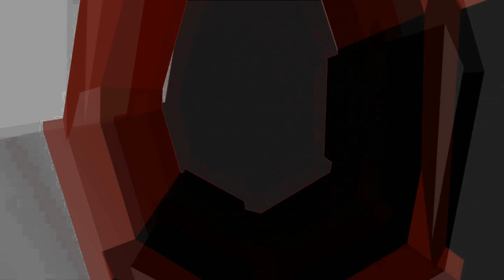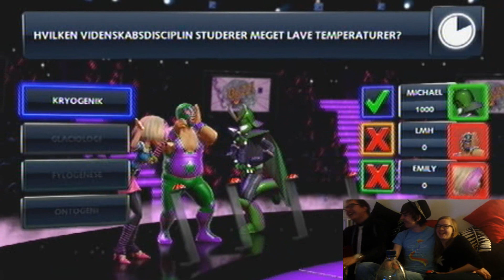Gaming Med Venner: Buzz Quiz TV!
Tak til LasseMedHatten og hans kæreste Thesuperemily.

NOSTALGI, DANSK GAMEPLAY OG FORDI DU ER AWESOME!
HUSK AT LIKE DELE OG FAVORITE DENNE FILM!

Musik af Varia.